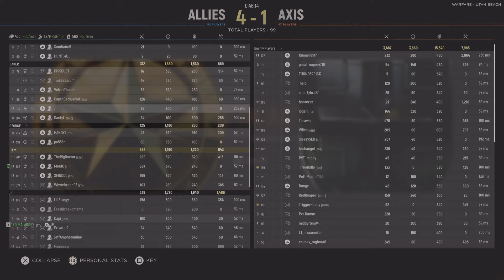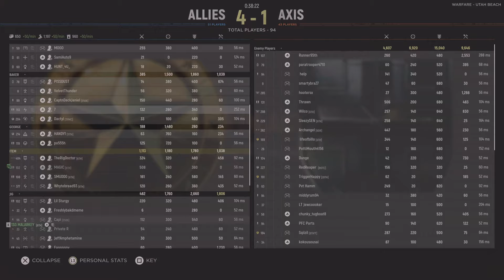Hell Let Loose / 6TH AR / Salvage Crew